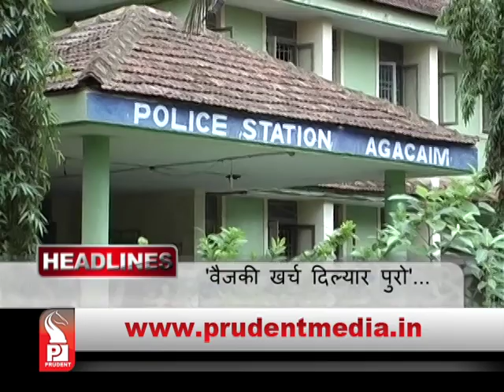Prudent Media Konkani Prime News 281215 Part 1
FC Goa ready to pay penalty for boycotting ISL presentation ceremony, not ready to compromise on Elano's episode, AIFF decision this week